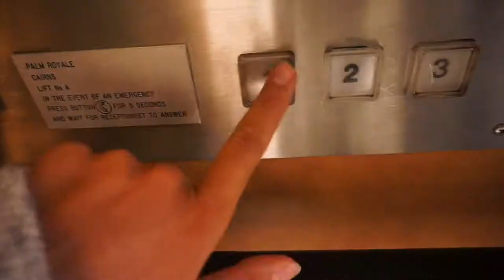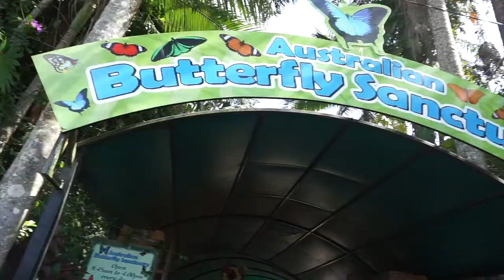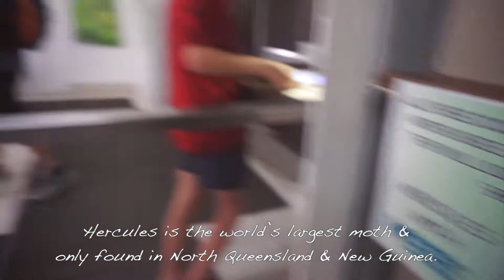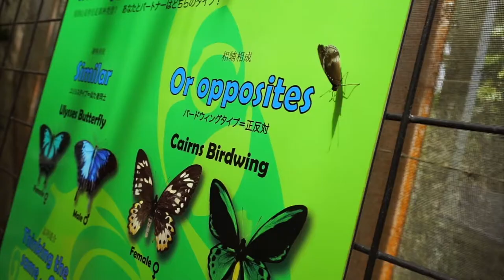My favourite place in Carins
As my first impressions were disappointment for cairns, It took a quick turn after visiting these two sanctuaries.

S N A P C H A T: paulahlavacek